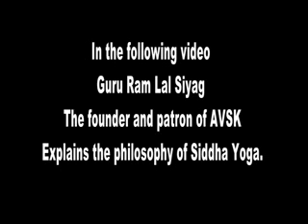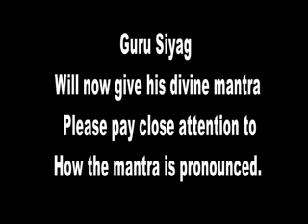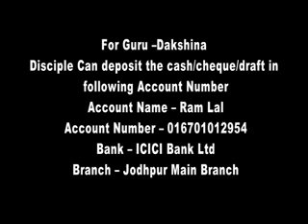Universal Wellness Through Meditation Yoga and Holistic Heal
Universal Wellness through Meditation, Yoga and Holistic Healing for Health and World Peace is possible through Guru Siyag Siddha Yoga Method of Meditation and Yoga.
Guru Siyag Siddha Yoga method of Meditation, Yoga and Holistic Healing can be Experimented on International Level, because -
1. It is a Non-commercial Concept.
2. Available totally Free of Charge.
3. Anyone Can Access this Method Sitting in Any Corner of the World.
4. Because it is available in the form of Video clips, on the internet, for free.
5. Anyone can find these Video clips by searching "Guru Siyag Siddha Yoga Online Initiation by Mantra Video", on Internet.
6. No need to attend any Class or Session, Anyone Can Learn, Follow or Practice Guru Siyag Siddha Yoga Method of Meditation and Yoga at His/Her Home, just by accessing these Videos on the internet for Free.
7. Totally Automatic Process, induced and controlled by the inner Power known as Kundalini, under the full and final, Remote/Telepathic Control of Guru.
8. This inner Power is Awakened or Activated by Shaktipat Initiation from Guru Siyag, through MANTRA, contained in these Videos.

9. This Mantra Works Only when Heard in Guru Siyag's Voice, from Video, MP3 or personally at the initiation programs.
10. It is based on Ancient Indian Yoga and Vedic Philosophy.
11. It is the Vibrations of The Voice of the Enlightened Guru that transmits Power to awaken the Kundalini, Regardless of the Langauge being used.
12. After initiation, You are internally connected with the Guru, hence You dont have to rely on any external source for Guidance.
13. Unlike other methods, You dont have to wait for months, to get result, in this method Anyone can get on the spot result, depending upon the degree and intensity of his Internal Surrender towards Guru Siyag who offers this divine knowledge to You.